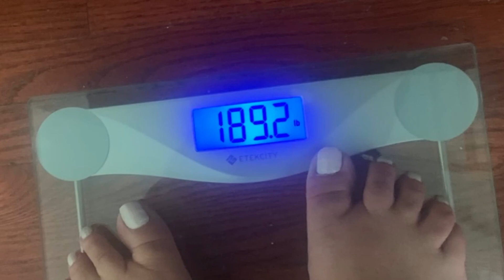Weekly Weight Loss Journey week #2 Vlog Weigh in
My sauce diet
Goal is 25 pounds
 Down 7.2 in 2 weeks
17.8 to go
 What I ate this week
Meal prep
 Activities
 How I’m feeling going into week three